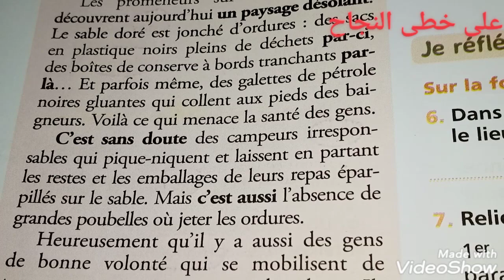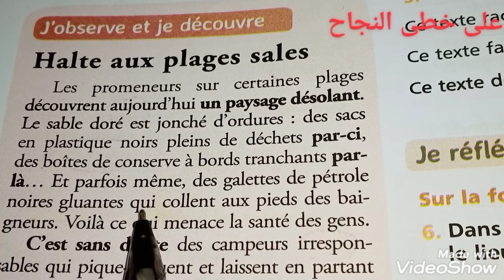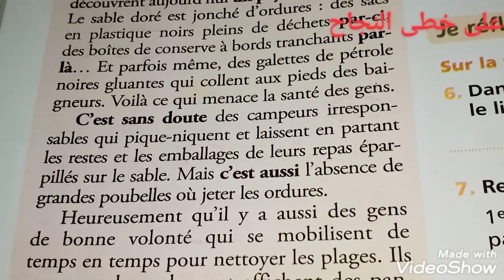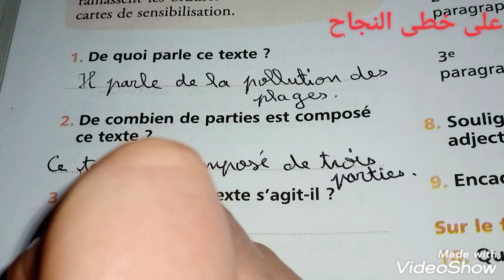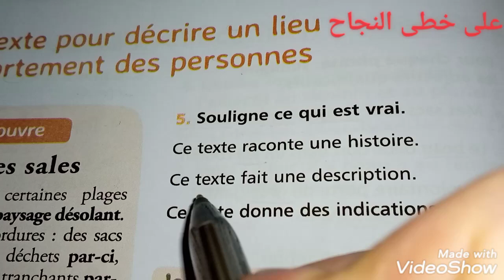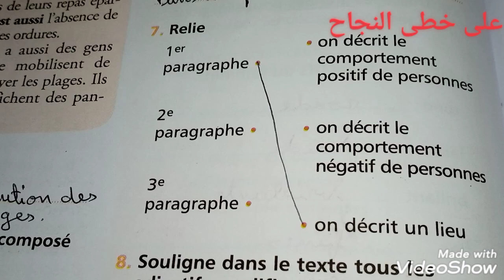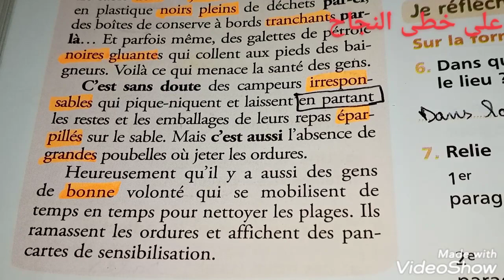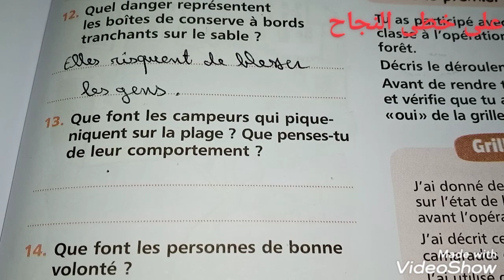5AEP page 142_143 production de l'écrit /décrire un lieu/décrire le comportement des personnes